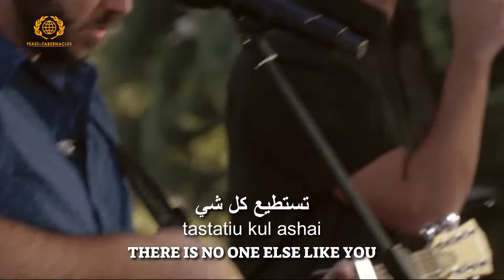Chwała i Uwielbienie tylko Tobie ABBA Święty Izraela!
Chwała i Uwielbienie Wszechmogącemu Jedynemu Świętemu Izraela na wieczność 💜
Pokój Izraelowi 🤍
Owocnego ShABBAtu Kochana Wybranko Izraela, Bracia i Siostry 🔥😚

Uwielbienie związane jest z głębokim poczuciem miłości. "Bóg" filozofów to transcendentny Absolut, Doskonały Byt, którego Istotą jest Jego Istnienie. Natomiast Stwórca Biblii, to Ojciec, patrzący z MIŁOŚCIĄ na swoje dzieci i czekający ciągle na powrót synów marnotrawnych. Najwyższy to "matka" zanużona w miłości do swego dziecka - to Oblubieniec, który widzi w narodzie Wybranym (Izrael) swoją Oblubienicę i jest o nią zazdrosny.
Krótko mówiąc, Stwórca nas kocha i czeka na naszą miłość (posłuszeństwo - przestrzeganie Jego przykazań).

Uwielbianie Najwyższego przez Posłuszeństwo i Wierne życie (Święte), jest to najwyższa forma Uwielbienia Naszego Ojca, a zarazem najtrudniejsza.

Św. Paweł napisał (Ef 5;19)
"Przemawiając jedni do drugich, posługujcie się psalmami, hymnami i pieśniami, pełnymi Ducha (gorliwości) śpiewajcie Najwyższemu i wysławiajcie Go w waszych sercach".❤️

Bądźcie Błogosławieni! ❤️